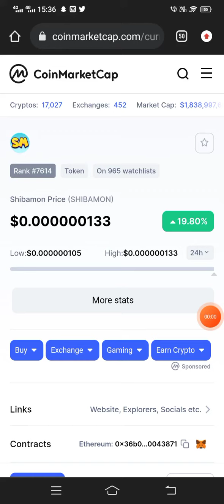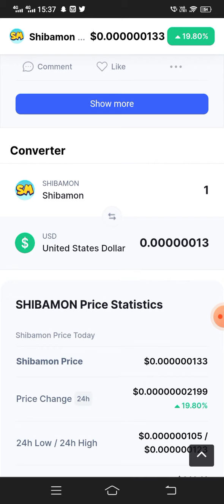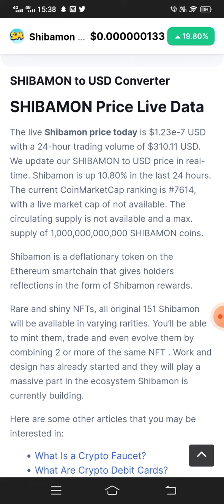Shibamon Price News Update | Small Coin buy | Price Update Soon| Shiba Monster